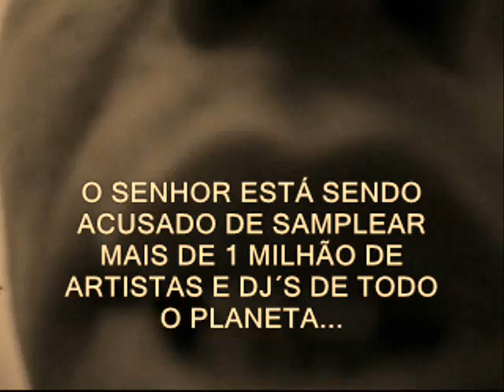SORRIA ! VOCÊ ESTÁ SENDO MIXADO ! 👽 👽 👽 👽 👽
O JULGAMENTO DE UM JUNGLIST👽